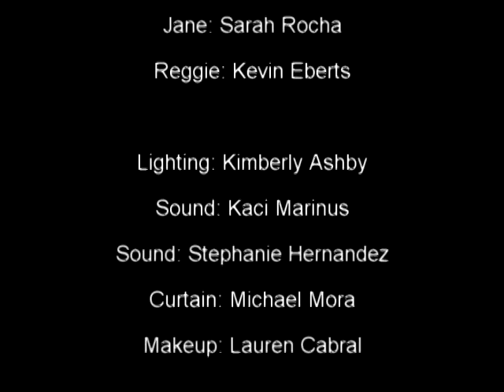Santa Paula High School Student Directed One Acts: A Timely Maneuver (2005)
A Timely Maneuver, performed at the 4th Annual Student Directed One Acts, February 2005 at the Freeman Eakin Auditorium.

Director: Jennifer Skutley
Stage Manager: Gloria Popelka

Jane: Sara Rocha
Reggie: Kevin Eberts